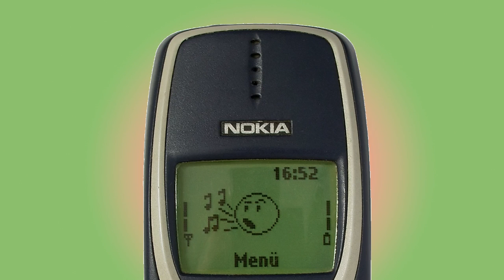NOKIA 3310 ringtone Gump